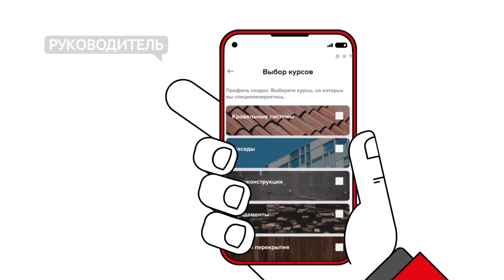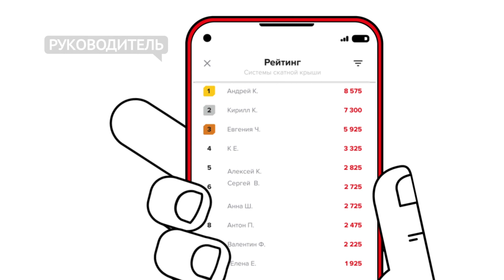TN LEARN - Учебная программа ТЕХНОНИКОЛЬ, руководитель